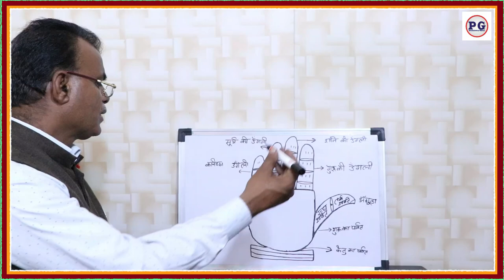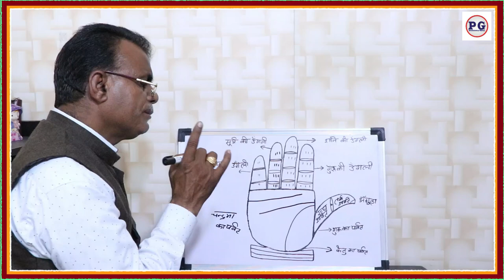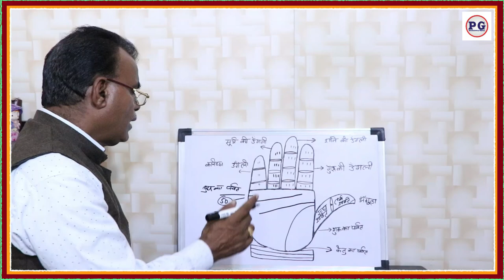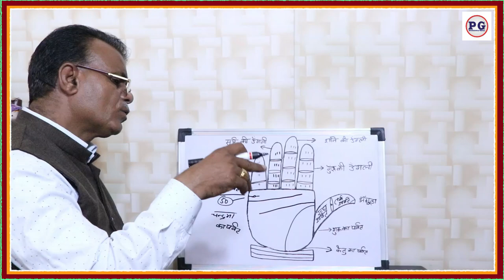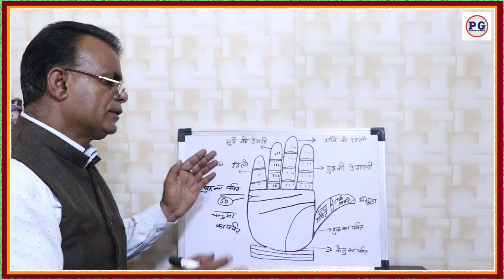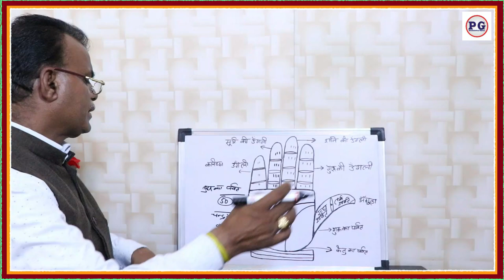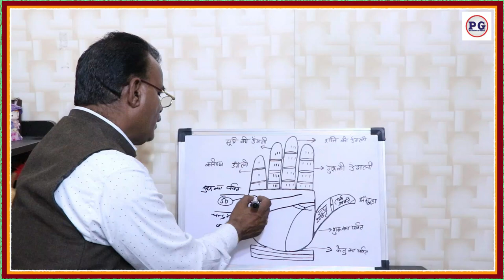क्या आपके हाथों में भी तलाक की रेखा है? | Divorce line in palm | Best palmist in Chandigarh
Yours queries:-
क्या आपका भी तलाक होगा?
Divorce line in hand | talak rekha in palmistry | हाथ में निश्चित तलाक रेखाए
वैवाहिक जीवन में समस्या के संकेत || Problematic married life sign in hand
Divorce or Separation Signs in Hand- Line of Divorce and Bad Marriage in Palmistry in Hindi.